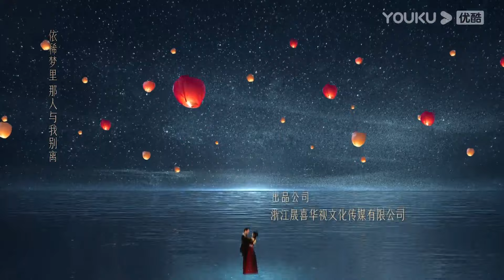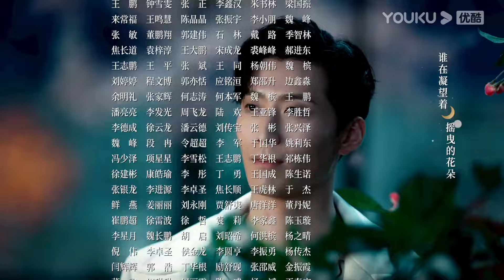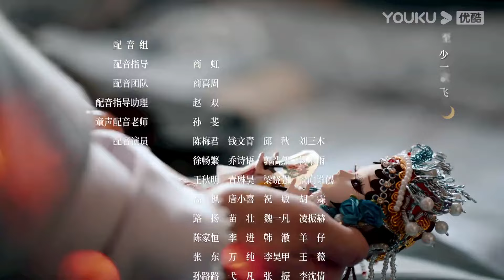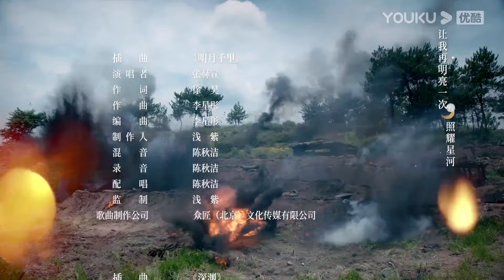MULTISUB【良辰好景知几何 Love In Flames Of War】EP10 |窦骁陈都灵与君共赏好景 | 窦骁/陈都灵/胡军/王劲松 | 民国爱情片 | 优酷 YOUKU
★集数：43集

★会员更新时间：每周日至周四22:00（UTC+8）抢先看2集，周五至周六抢先看1集

0:00 加入优酷会员，精彩抢先看
0:30 Join YOUKU membership to get early access